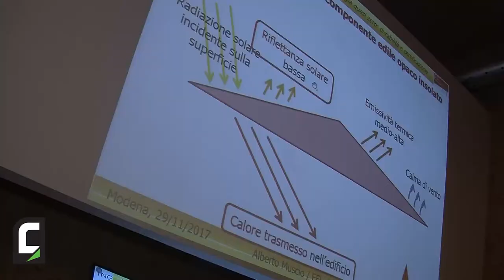Alberto Muscio, Dipartimento di Ingegneria "Enzo Ferrari", Università di Modena e Reggio Emilia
Il docente dell'università degli Studi di Modena e Reggio Emilia ha presentato i materiali "cool" per l'edificio a energia quasi zero, parlando di durabilità e certificazione delle prestazioni.